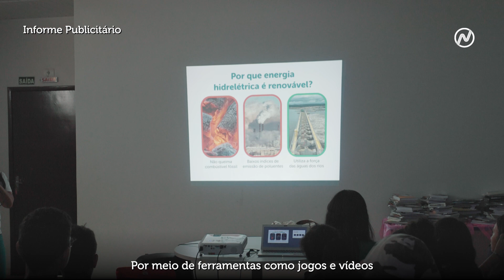Belo Monte Informa 31 - Conheça Belo Monte nas Escolas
O Belo Monte Informa, edição 31, mostra a atuação do Conheça Belo Monte nas Escolas, uma ação do Programa de Visitas da Usina. Voltada aos alunos do 6º ao 9º ano da rede pública municipal de Altamira, a atividade leva até o ambiente escolar informações sobre a geração de energia renovável e curiosidades sobre o funcionamento da maior usina hidrelétrica 100% brasileira.

O Conheça Belo Monte nas Escolas é realizado pela Norte Energia, em parceria com a Secretaria Municipal de Educação.